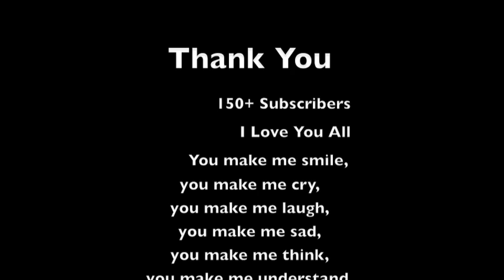Thank You 150+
You make me sad,
You make me think,
You make me understand,
You make me see your world.

Karolyn